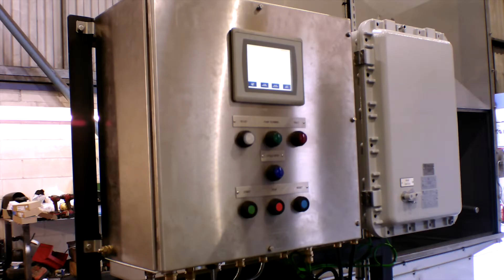Four Position Drum Washer | High Capacity Washer | RJ-DW4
Four position drum washer, has a high capacity allowing you to decontaminate up to four drums simultaneously in one single cycle.

Effective and efficient, this machine can be set to a single-stage wash, two-stage or three-stage wash allowing paints, inks, foodstuff and even petrochemicals and oils to be removed quickly and easily.

If you are in the USA, Canada or, Mexico our partners at PRI Systems will be happy to help.